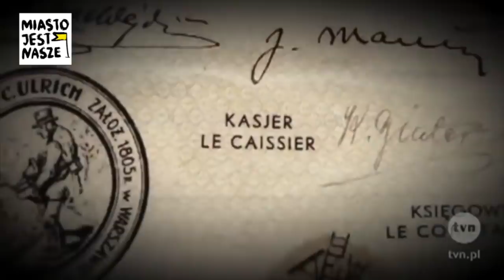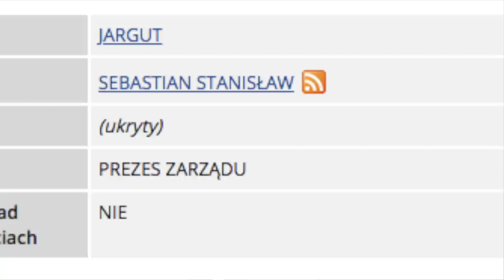Złote interesy Ryszarda Krauzego.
Ryszard Krauze był niegdyś jednym z najbogatszych Polaków. Jego fortuna urosła na interesach z państwem. Był jednym z pierwszych, który dorobił się gigantycznego majątku na dzikiej reprywatyzacji. Ogromne zyski przyniosła mu również inwestycja deweloperska w Miasteczko Wilanów. Jednak od kilku lat jego interesy zaczęły iść źle. Prokuratura zarzuca mu, że wraz z Romanem Giertychem wyprowadzili ze spółki deweloperskiej ponad dziewięćdziesiąt milionów złotych. Słupem Krauzego i Giertycha zdaniem prokuratury miał być Sebastian J. ps. Foka. Sebastian był osobistym ochroniarzem Giertycha. Był również skrajnym nacjonalistą. Giertych na tyle ufał Foce, że uczynił go prezesem spółki Giertych Kancelarie. Mimo dziwnych powiązań Giertychowi zaufał m.in. Donald Tusk, który uczynił go osobistym adwokatem.

Bardzo dziękuje moim patronom, bez których ten film nie powstałby:

Piotr R. Grudziński
Jan Walczak
Kamil Gruner
Hubert Ornass-Kubacki
Agata Opyrchał
Mateusz Jamski
Michał  Porębski
Przemysław Lisak
Martyna Makosa
Adam  Rutkowski
Andrzej Czarnecki
Piotr Bonislawski
Mikołaj Hnatiuk
Jan Skarbek
Monika Arasimowicz-Andres
Pawel Spiewak
Artur Matuszkiewicz
Grzegorz Sobieszek
Piotrek Kowalczyk
Marcin Konczakowski
Adomas
Narcyz Organista
Piotr Pacynko
Mariusz Nowak
Miles Maftean
Aleksander Rzepecki
Mateusz Kardaś
Mateusz Wyszyński
Mariusz Składanowski
Michał Gintowt
Marek Twardowski
Agnieszka Nowak
Przemek Bdwadwa
Rafał Cheliński